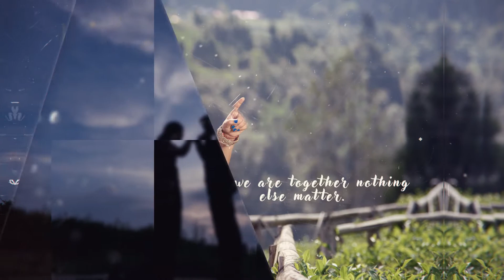What's app wedding invitation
wedding invitation